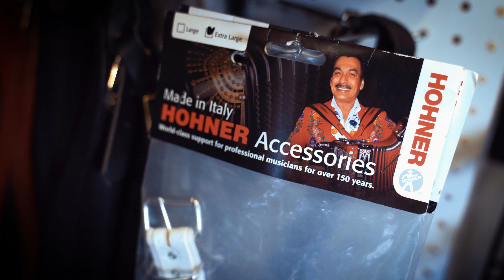Liberty Bellows Accordion Shop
Liberty Bellows Accordion Shop is located in Philadelphia, PA and is a one stop shop for all your accordion needs. We offer a full range accordions and concertinas.  From top of the line luxury models to quality, reconditioned vintage models, Liberty Bellows has everything you're looking for.

We offer sales, service, rentals, accessories, lessons, learning materials and more!